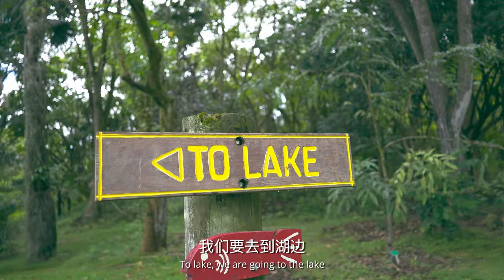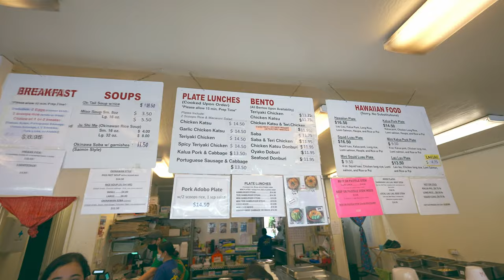夏威夷最大的植物园居然是个动物乐园? | Ho’omaluhia Botanical Garden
妈妈在家睡觉，单亲老父亲这周末带娃来Oahu欧胡岛上非常著名的Ho’omaluhia Botanical Garden植物园。社交牛逼症Tarion带着老父亲一路玩得贼溜